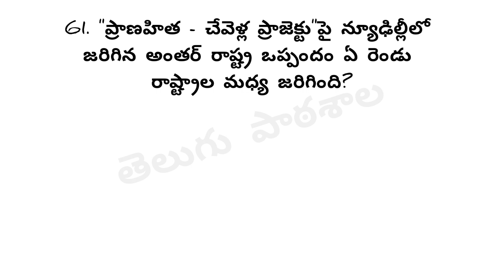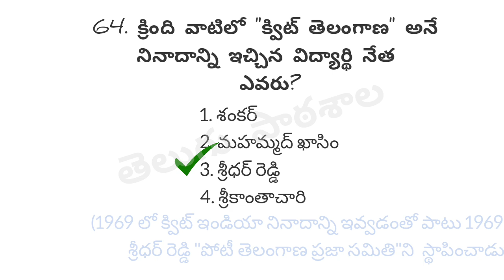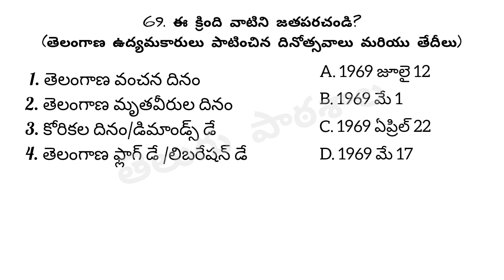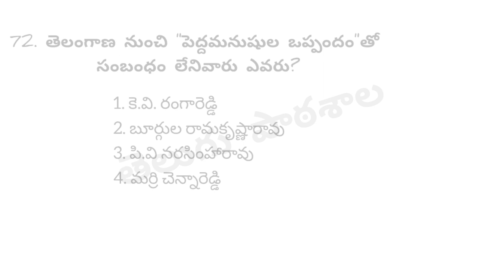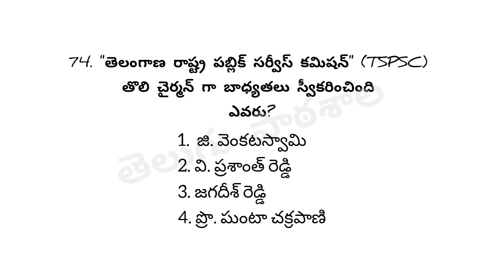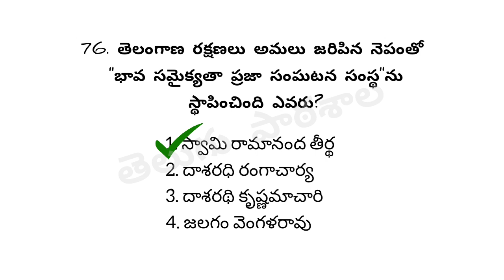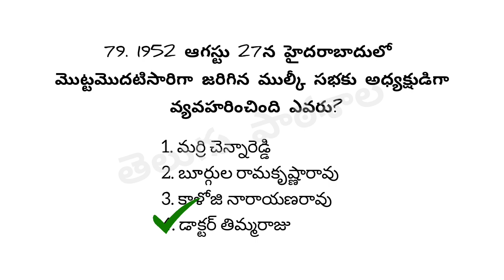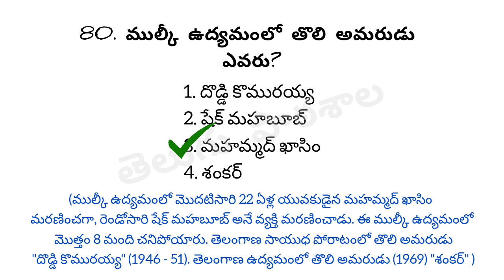TSPSC/Groups/తెలంగాణ ఉద్యమం - రాష్ట్ర ఆవిర్భావం Part - 4/General Studies/Telugu Pathashaala